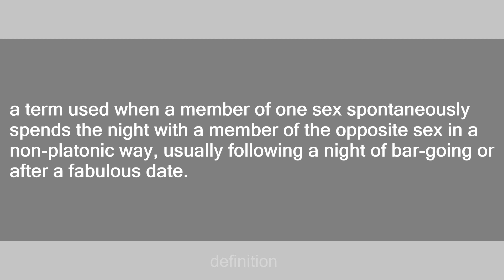Shacking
Slang flashcards: